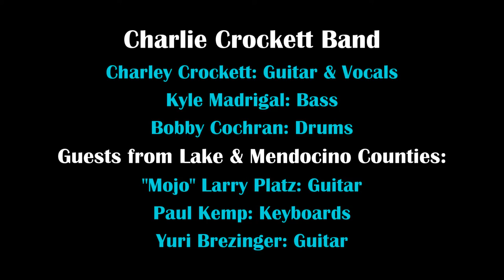Charley Crockett: Blue Wing Saloon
Charley Crockett on 2/27/17 at The Blue Wing Saloon in Upper Lake, CA.  Charley Crockett: Guitar & Vocals, Kyle Madrigal: Bass, Bobby Cochran: Drums, Andy Mattern: Harmonica, "Mojo" Larry Platz: Guitar, Paul Kemp: Keyboards, Yuri Brezinger: Guitar.  Filmed by Tina Lewis, Spotlight On Productions.